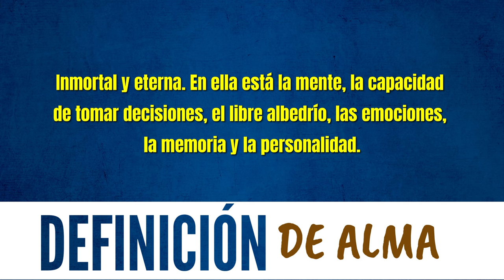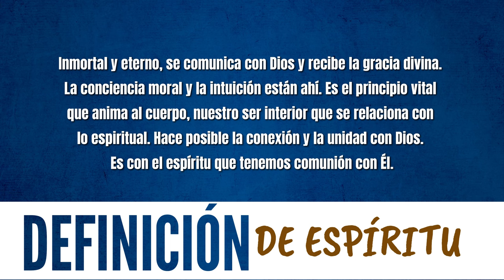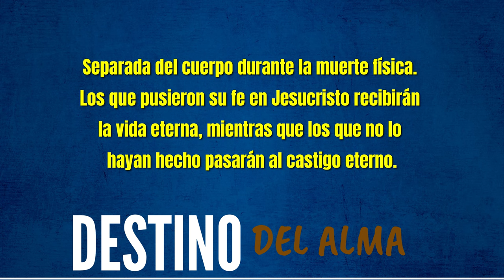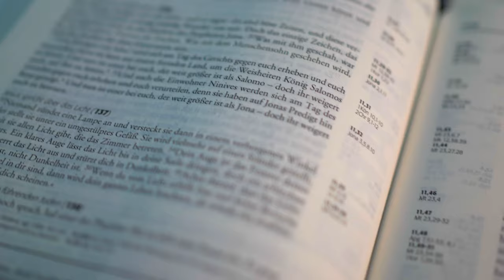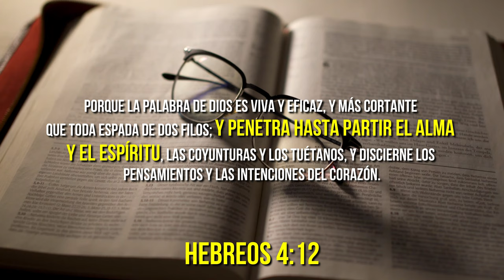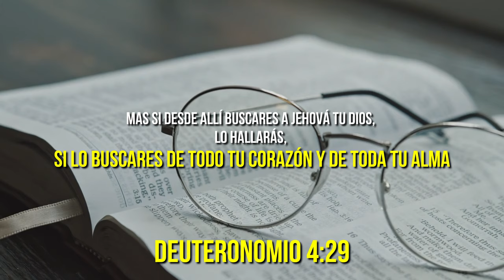¿Cuál es la diferencia entre alma y espíritu?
¿Cuál es la diferencia entre alma y espíritu? El alma y el espíritu forman nuestro ser interior, pero a veces podemos confundir a ambos o simplemente no saber en qué se diferencian, hoy a traves de este video te mostrara cada una de las diferencias para que lo comprendas definitivamente, veamos lo que nos dice la Biblia.